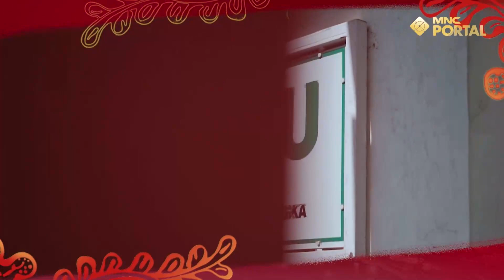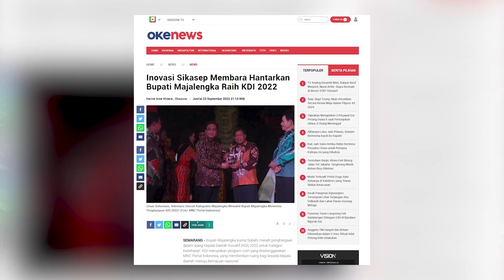Bupati Majalengka Raih Penghargaan KDI 2022 untuk Kategori Kesehatan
Bupati Majalengka Karna Sobahi meraih penghargaan dalam ajang Kepala Daerah Inovatif (KDI) 2022 untuk Kategori Kesehatan.  Penghargaan tersebut diraih berkat program inovatif yang dilakukan Bupati Karna, yakni Sikasep Membara (Aksi Keluarga Sehat Enyahkan Penyakit Menuju Masyarakat Bagja Raharja). Pencapaian yang diraih Bupati Majalengka ini mendapatkan apresiasi langsung dari Komisaris Utama PT MNC Asia Holding Tbk Agung Firman Sampurna di Sam Poo Kong, Semarang, Jawa Tengah, Kamis (22/9/2022).

Sikasep Membara